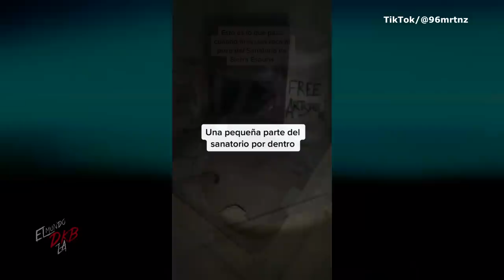Viviendo con una bruja o mujer fantasma sin saberlo | Se recomienda verlo acompañado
En los últimos días me hicieron llegar a mi correo escalofriantes grabaciones que seguramente te inquietarán. El extraño caso de Divanik, quién compartió la grabación de una cámara de seguridad en donde pareciera haber acontecido una falla en la realidad. Un escalofriante pozo al interior de un sanatorio abandonado que produce un inquietante sonido al arrojar una piedra en su interior. Por último la grabación de nuestro seguidor Luis, quién descubre que se encontraba viviendo con una bruja o mujer fantasmal sin saberlo. No te puedes perder esta entrega que te estremecerá sin duda alguna.
Crédito:
Luis V.